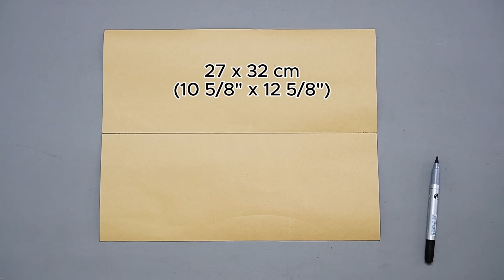Sewing An Indispensable Water Bottle Bag For Summer 💟 Sewing Gift Ideas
* Materials:
Material: 100% cotton fabric
Interfacing: Polyester fiber sheet
Zipper #5
4 cm wide bias tape
2.5cm Width Polyester Webbing Strap
Sewing machine: JUKI 9800-D3 speed industrial
Sewing machine needles No.18
Sewing machine presser foot: 2 mm and 5 mm

* Hello! I'm Misaki, I make videos sharing creative ideas, sewing tutorials, and free patterns.